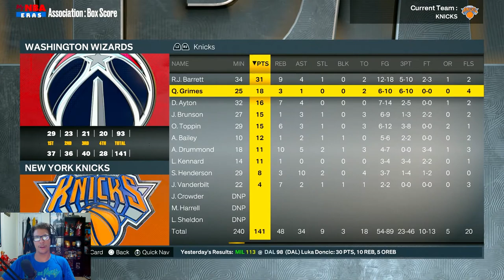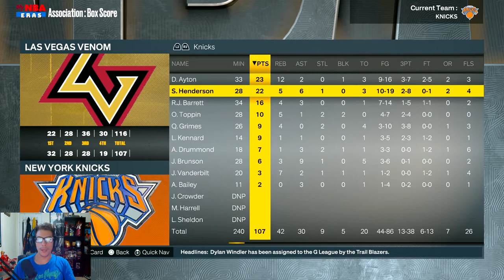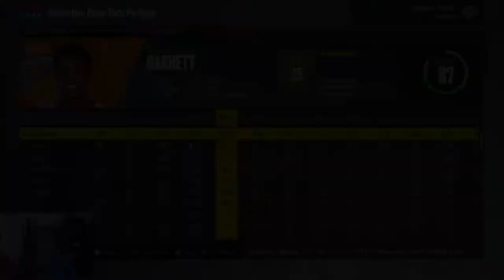BLOCKBUSTER TRADE! Championship Year! | NBA 2K23 Knicks Franchise Part 5